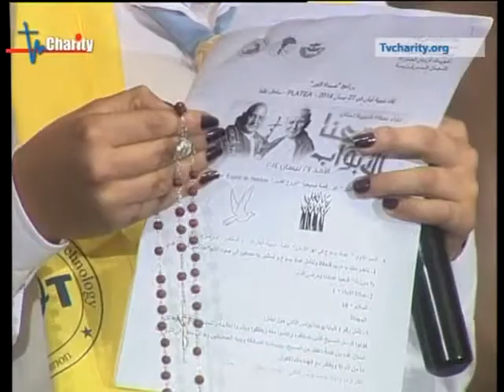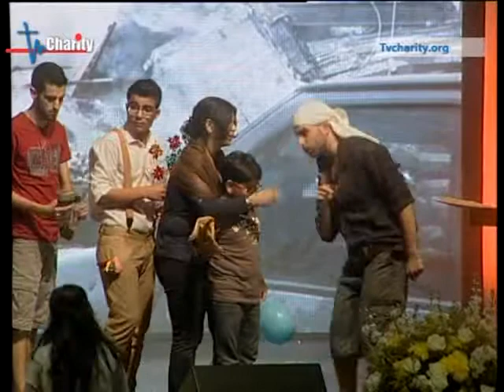Platea 2 لقاء الشبيبة بمناسبة تقديس الباباوين